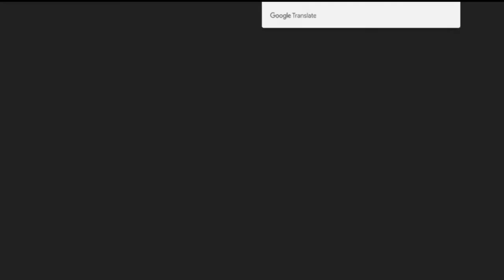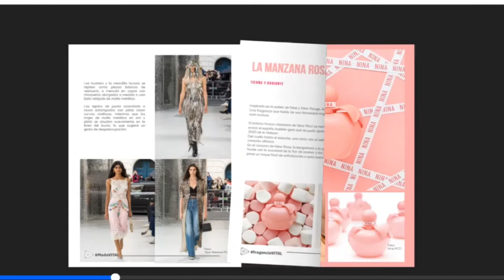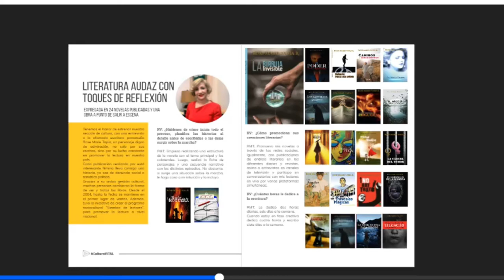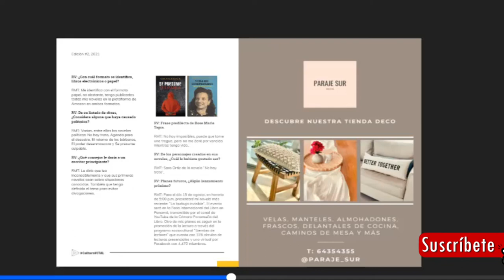Agradecimiento a LA revista VITAL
Agradecimiento a LA revista VITAL y  la licenciada Olga Reyes, jefa de redacción y a los jóvenes emprendedores que hicieron realidad el proyecto de una revista prestigiosa.
Vital Magazine, es una revista 100% digital, una opción pensada para el beneficio de nuestro planeta.